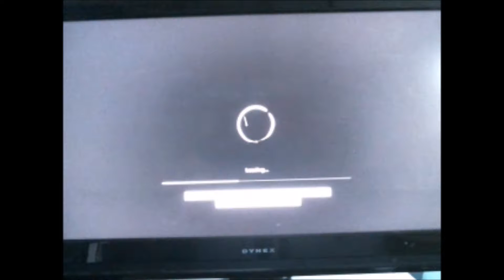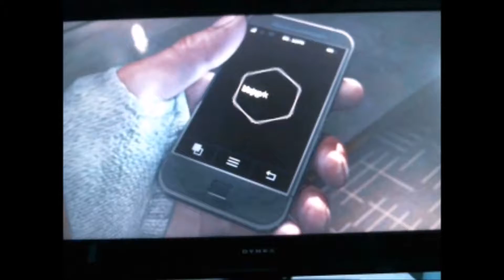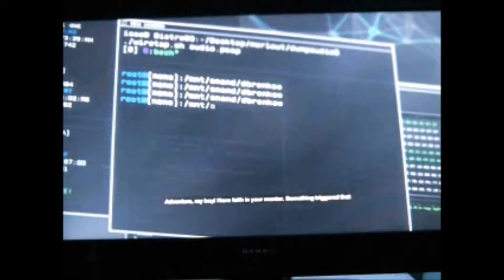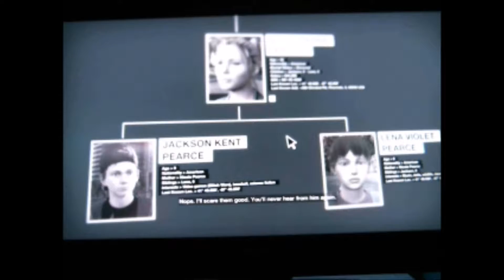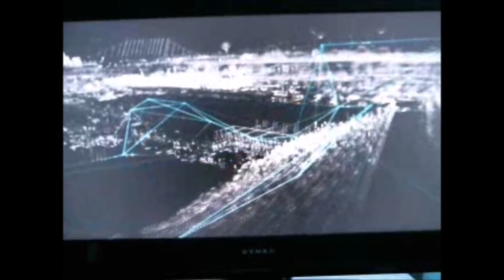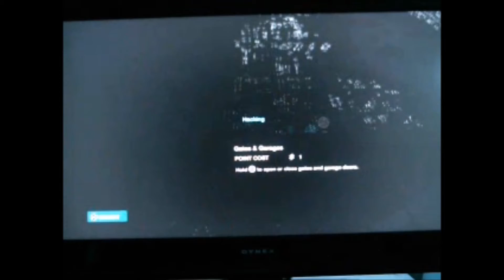Welcome to Hacking | WATCH DOGS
Watch me as I try to make Chicago my ultimate weapon.

What I used:

PlayStation 3